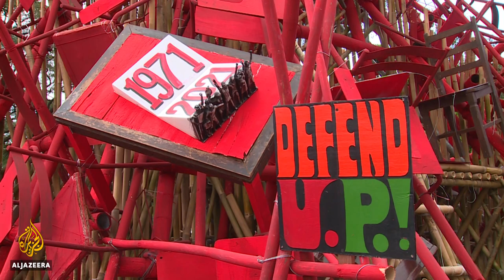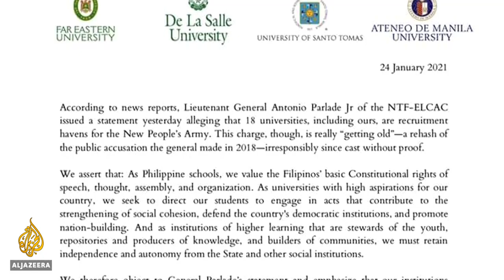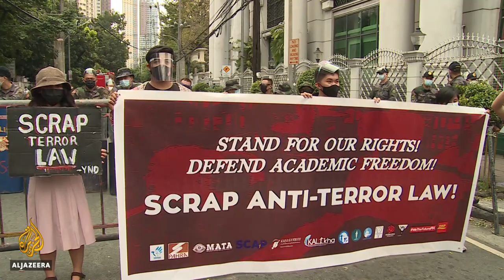Philippines ends accord barring army from entering universities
Teachers and students in the Philippines are angry over the decision to allow military forces to enter the top state university.
The 1989 deal was put in place to protect students from the warrantless arrests and constant surveillance by police and military forces that were common during the 1970s era of martial law.
Critics call the move an attack on academic freedom.

Al Jazeera’s Jamela Alindogan reports from Manila.